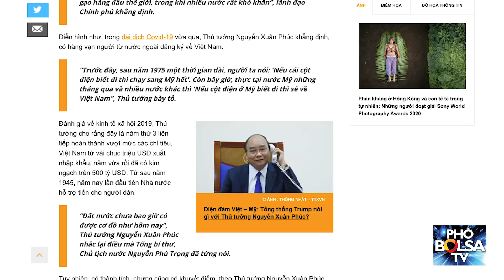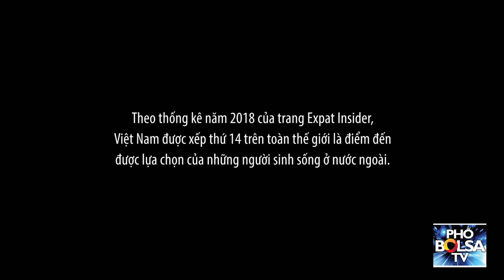Dân Việt ở Mỹ nói gì phát ngôn của Thủ tướng VN Nguyễn Xuân Phúc: "Cột điện ở Mỹ biết đi cũng về VN"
Dân Việt ở Mỹ nói gì về phát ngôn của Thủ tướng Việt Nam Nguyễn Xuân Phúc: "Cột điện ở Mỹ biết đi cũng về Việt Nam"